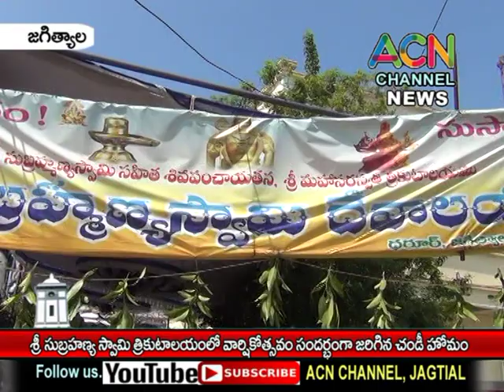జగిత్యాల : శ్రీ సుబ్రమణ్యస్వామి త్రికూటాలయంలో వార్షికోత్సవం సందర్బంగా జరిగిన శత చండీ హొమము